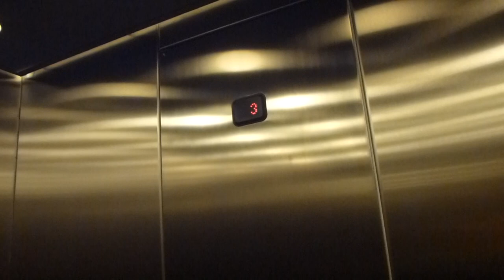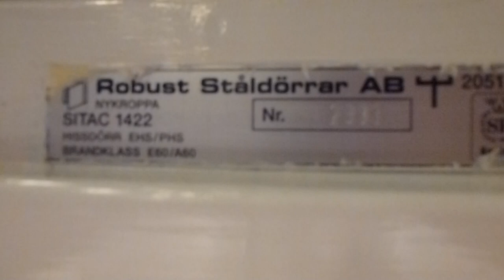ITK Elevator @ Farsta Centrum 3